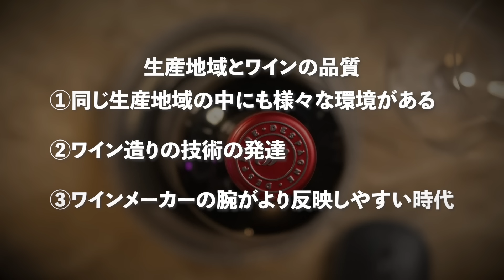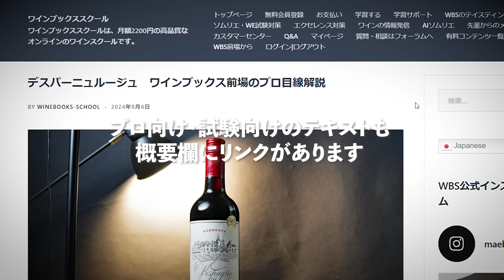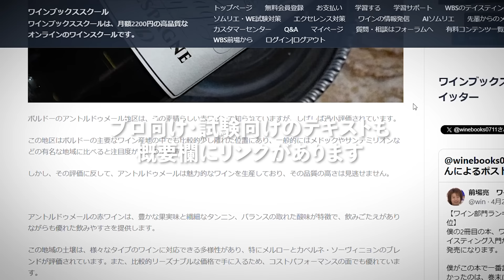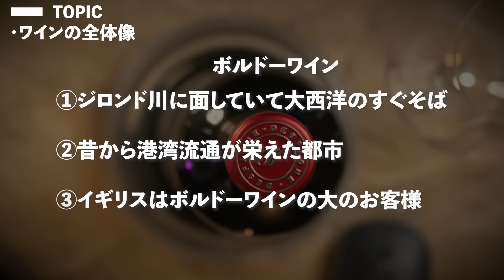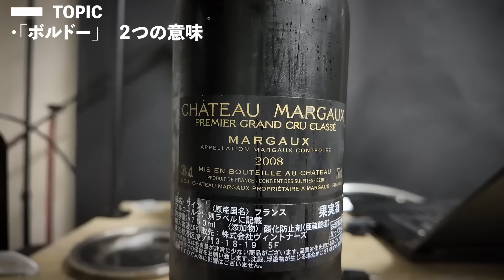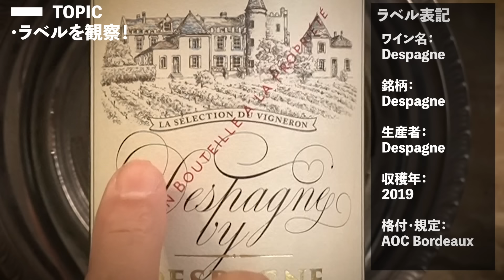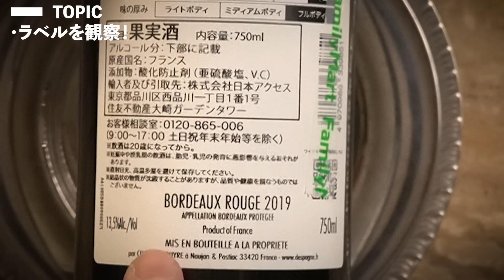【ファミマで買える1450円の極上ボルドーワイン】この熟成感がコンビニで味わえる時が来た！デスパーニュ ルージュ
【デスパーニュルージュ　ワインブックス前場のプロ目線解説】
500円で最後まで購読いただけます(途中まで無料)。ソムリエ・ワインエキスパート試験、エクセレンス試験、もう一歩踏み込んで学習したい方にお勧めです♪

【ワインブックスで紹介したレビューの一覧】

【WBSの2024年度ソムリエ試験・ワインエキスパート試験対策講座】

【ワインに関するご質問・ご相談はこちら】

【ワインブックスでよく使うワイングッズ】
ステンレス製ソムリエナイフ
（ブラック）

二段式ソムリエナイフ

プロング式オープナー

ワイン用コースター

東京都荒川区にあります、株式会社ワインブックスの代表です。